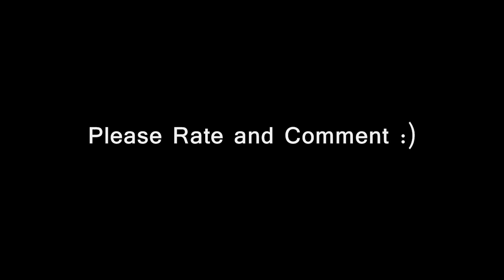MK9 JAX COMBO MOVIE BY TONY-T!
This is my first Jax combo movie for MK9. Jax can be a real powerhouse in the right hands. He has some really tricky midscreen combos and some insane corner combos that do massive damage!  Check it out !